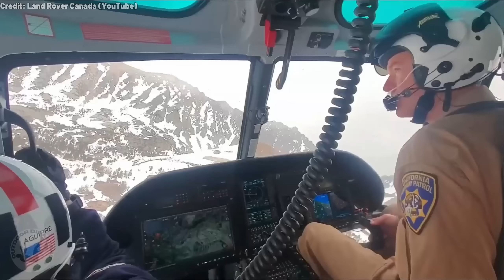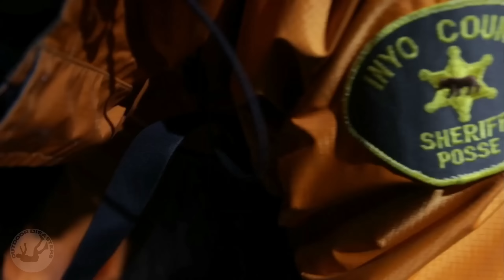In the Path of a Huge Falling Rock | Vanlife Turned Perilous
Kevin DePaolo arrived in Bishop, California, after three years on the road, living out of his van. December 5, 2023, DePaolo and his friend met up to go rock hunting in the Inyo Mountains near the eastern side of the Sierra Nevada.  During the hunt, a rock shifted, and the boulder rolled and crashed into DePaolo, pinning his leg and pelvis under its weight. What was supposed to be a relaxing day of mineral hunting with a friend in the rugged backcountry became a nightmarish fight for survival.

0:00 Introduction
0:42 Kevin Goes Rock Hunting
3:33 The Boulder
5:12 The Rescue
13:16 The Aftermath
15:43 Conclusion